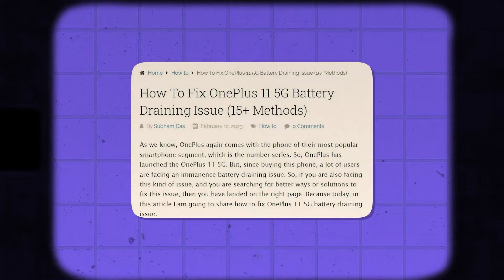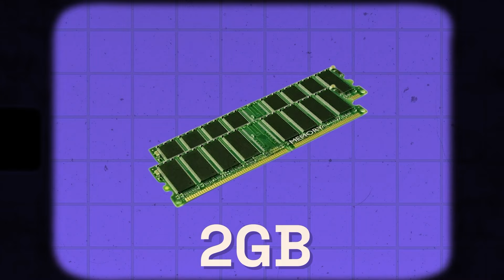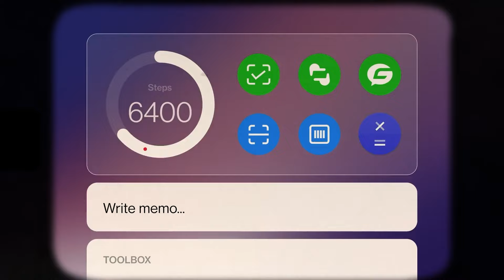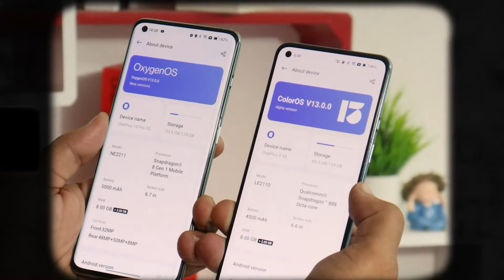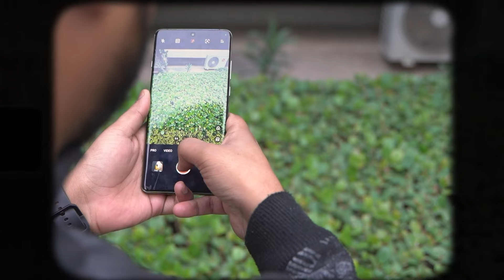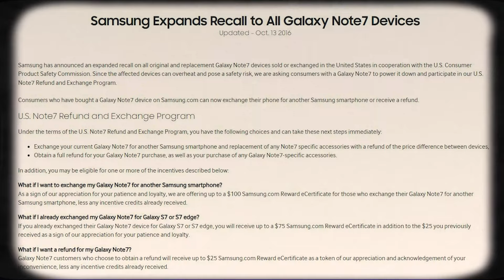Is OnePlus Dead? | Why OnePlus lost in market? ft. OnePlus 12